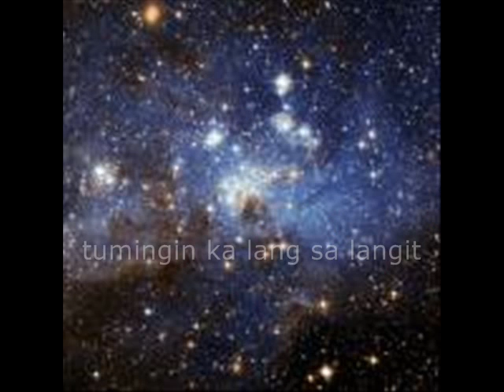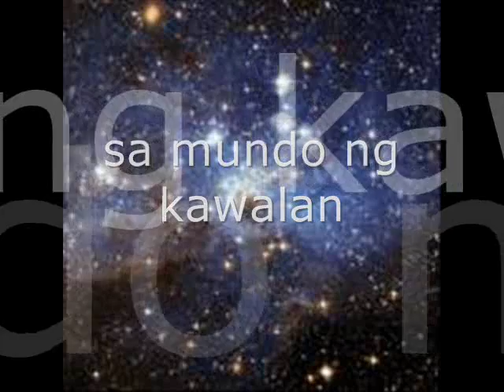Song For Arnulfo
just a video for my bro